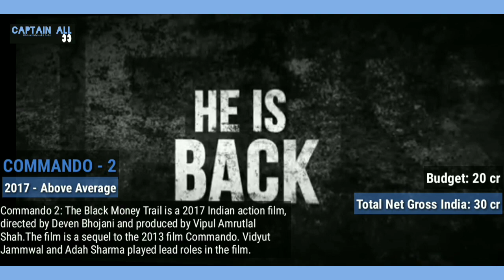Vidyut Jamwal Evolution 2011 - 2019 | Junglee | Junglee Movie Review | Vidyut Jamwal Biography